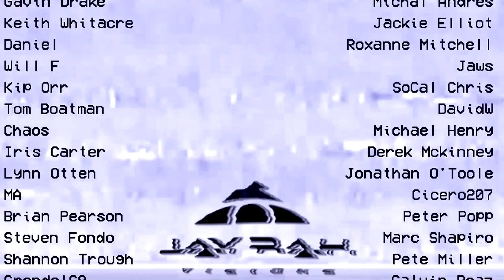Faith No More - The Real Thing (REACTION!!!)